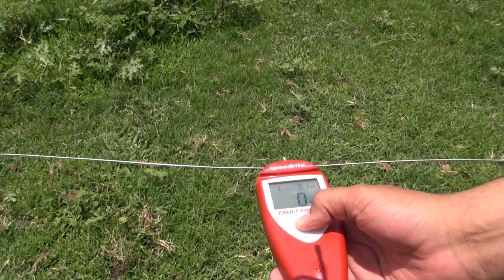Qué necesitas y cuanto vale un cerco eléctrico.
Hemos visto mucho los cercos eléctricos, pero que necesitamos para hacerlo y cuanto vale en agosto 2022, es lo que te presentamos...